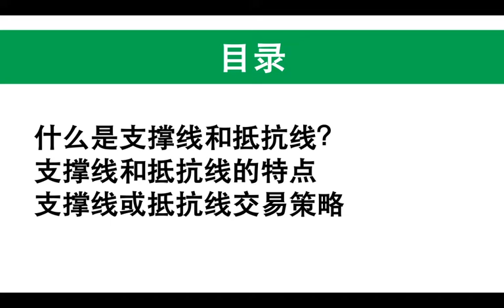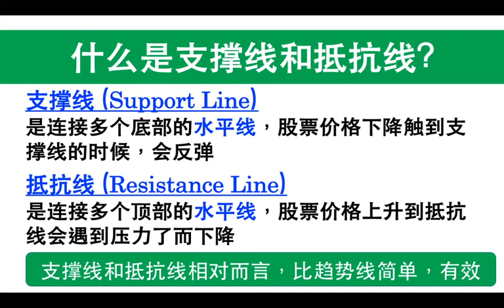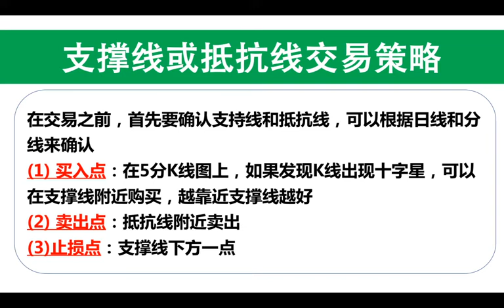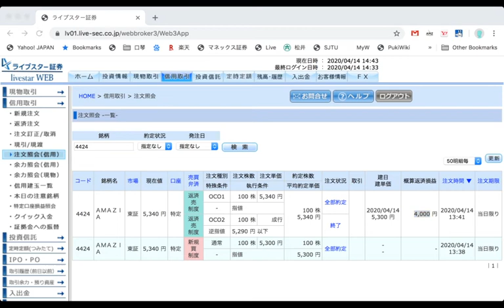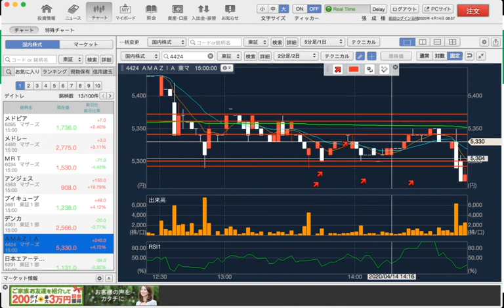(16) 股票短线交易日内交易策略介绍2~支撑线和抵抗线交易策略Support or Resistance Trading日本股市实战演练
欢迎大家观看东京研太郎的股票投资相关的节目，本节目将从0开始为大家介绍股票投资相关的知识，希望大家能够喜欢。

本期介绍日本股市短线交易日内交易的具体交易策略: 支撑线和抵抗线交易策略~Support or Resistance Trading，并且针对今日日本股市的股票进行了实际操作演练并且获利。

什么是支撑线和抵抗线?
支撑线和抵抗线的特点
支撑线或抵抗线交易策略
日本股市股票日内交易实际演练